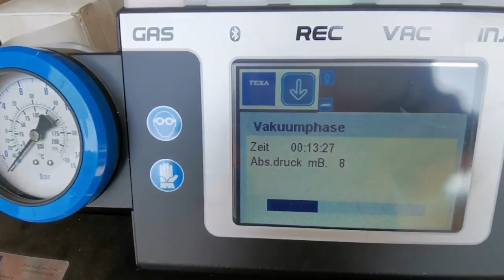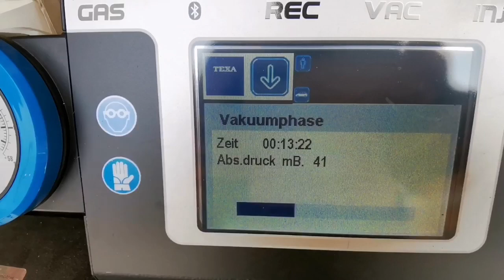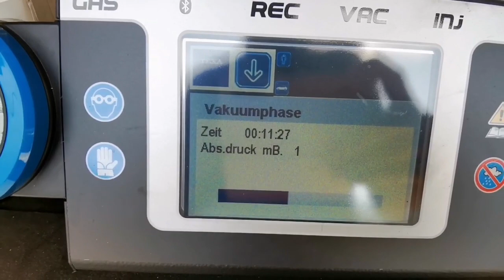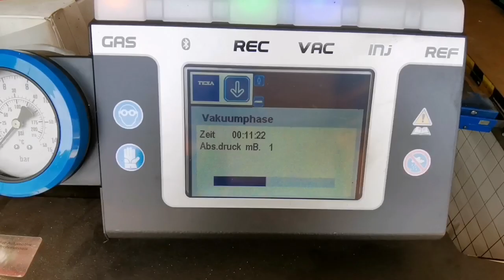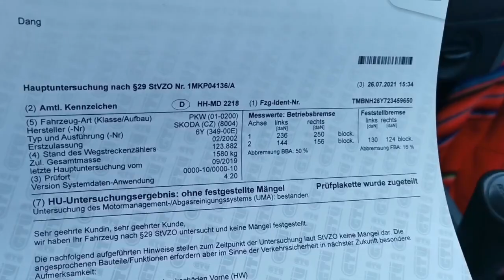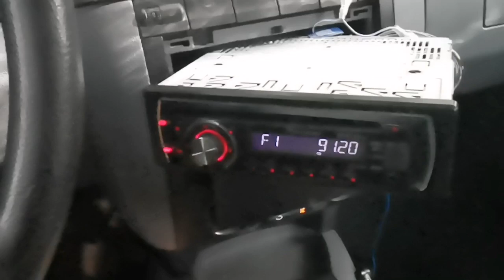Katastrophe, das vorläufige Finale...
Ich denke das Fahrzeug ist fertig, hat eine neue Hauptuntersuchung und kann uns in Kürze verlassen.